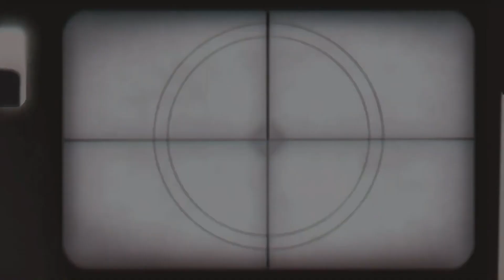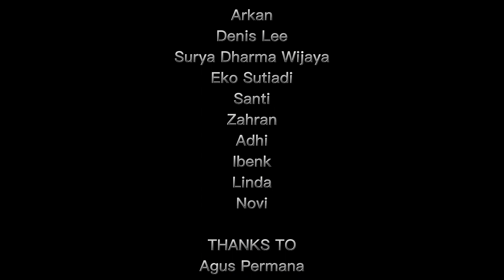zombiesurvival 2023 ll BOX OFFICE II BEST MOVIE 2023 ll DIMENSI LAIN ASTAMAYA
DIMENSI LAIN OFFICIAL Adalah sebuah Entertaiment bergenre horor yang menyajikan short movie jumpscare, cerita misteri dan
Beberapa tayangan berupa kisah nyata dari pengalaman orang lain !!